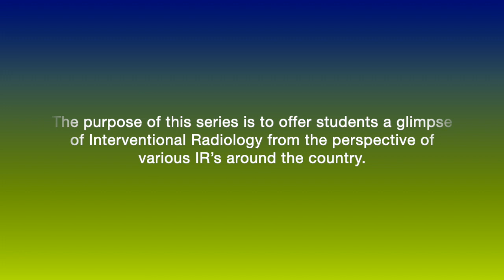A Day in the Life of an Interventional Radiologist - Episode 10 (Clinical IR & Longitudinal Care)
Dr. Raj Pyne, an Interventional Radiologist & Program Director at the University of Rochester, speaks with Suraj Patel, OMS-III about IR as a primary specialty, clinical IR, outpatient work, and longitudinal care. This video is Part 2 of a 2-video series with Dr. Pyne.

Timestamps:
-IR as a Primary Specialty / Clinical IR: 0:25 to 4:40
-Outpatient IR / Longitudinal Care: 4:43 to 14:48